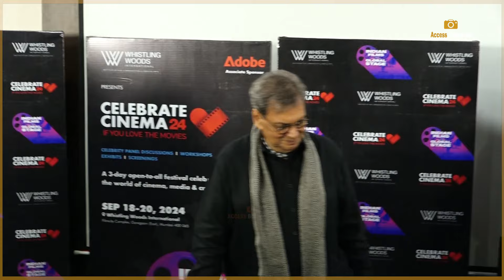Stree 2 -Aparshakti Khurana,Abhishek Banerjee,Amar Kaushik At Inaugural Ceremony Of Celebrate Cinema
Subhash Ghai And Cast Of Stree 2 - Aparshakti Khurana, Abhishek Banerjee, Amar Kaushik (Director) & Niren Bhatt (Writer) At The Inaugural Ceremony Of Celebrate Cinema 2024 | Access Bollywood

Access Bollywood  :-